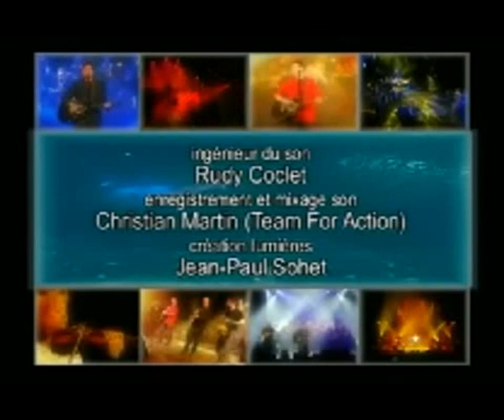Tous les rêves 1 4- c'est toujours un mystere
extrait du dernier concert de pierre rapsat